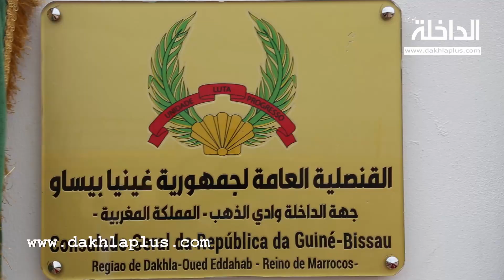غينيا بيساو تفتح قنصلية عامة لها بالداخلة